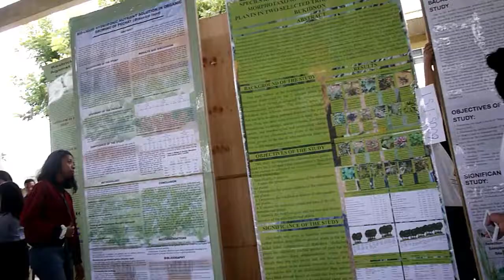SEARCH MODE @ Mommy Scrups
Searching.
Watch at my Facebook Page @ Mommy Scrups and at my
Glad to see you on my next vjourn and enjoy watching.